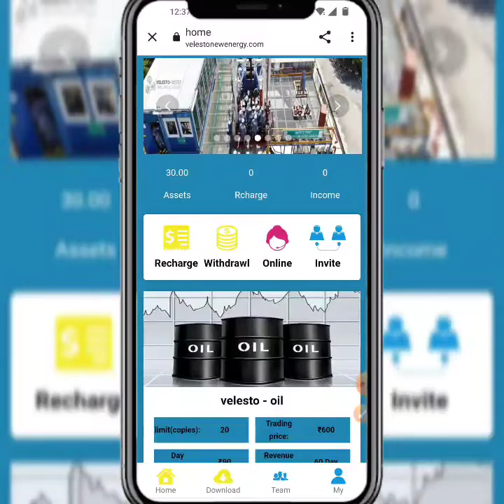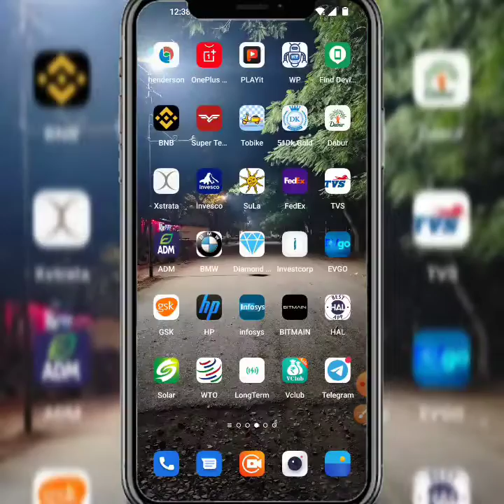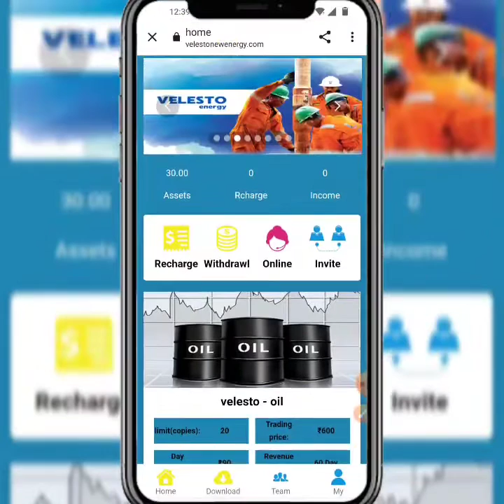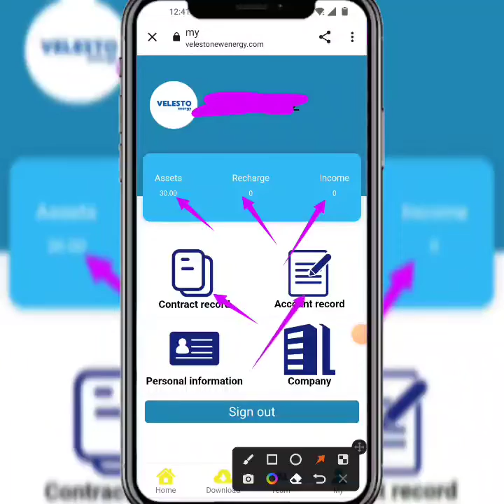Earning App | veleston Earning app veleston App Se Paisa Kaise Kamaye | veleston App real or fake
New_____________Earning____________apps

new Earning apps ll Earning apps ll new task earning apps best new earning apps ll order grabbing app ll work onlin Gold-Feed apps new earning  app today velesto app payment proof | velesto app se paisa kaise kamaye full daitels review 🤑

🍷  new apps links velesto
velesto share App Payment Proof,
velesto share Earning App,
velesto share app,
velesto App full plan,
velesto share App full business plan,
velesto share App full details,
velesto app online earning app
velesto app Paytm cash

-– SUBSCRIBE_LIKE_SHARE_COMMENTS .

-– – – – SUBSCRIBE_LIKE_SHARE_COMMENTS .

earning website
earning app
Earning 🤑
2021 New Free Paytm Cash App, New Paytm Cash App, Free Paytm Cash App, Today Paytm Cash App, Free Paytm Cash Without any Investment, How to Make Money, New Self Earning Apps, Best Self Earning Apps For Paytm, Free Paytm Cash For All User, Mr Aman technical, watch video earn paytm cash, best earning app